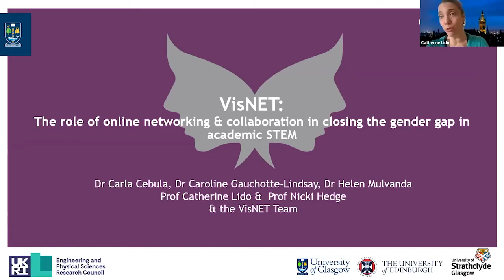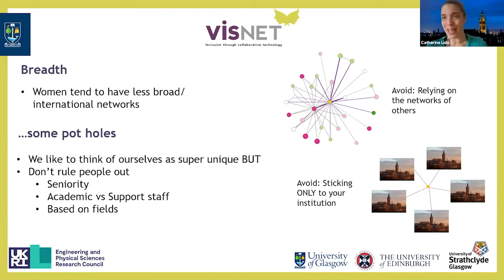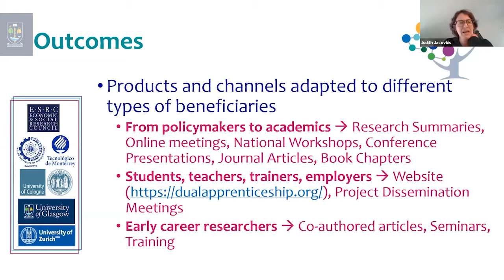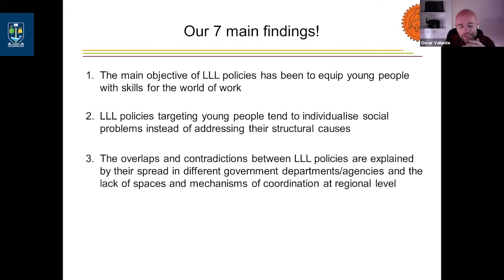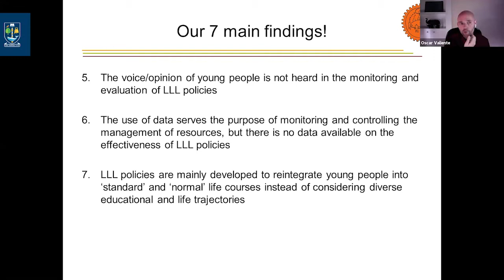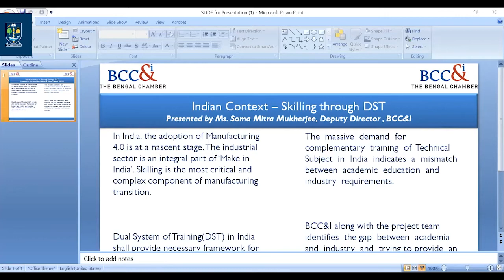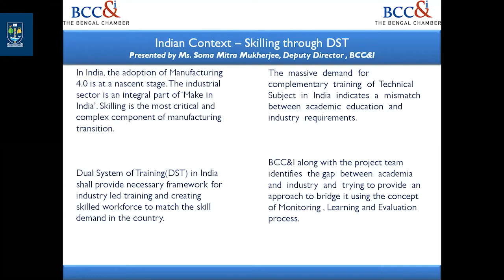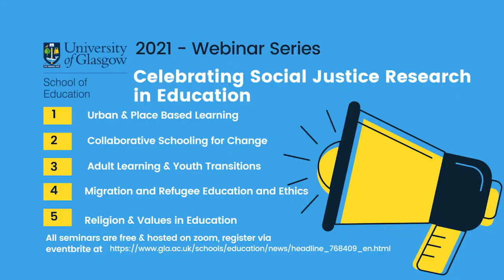Celebrating Social Justice Research in Education - Adult Learning & Youth Transitions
The focus of this webinar is on the impact of learning opportunities on the life courses of young and older adults, including those most vulnerable in labour markets and at risk of social exclusion.

Policies Supporting Young People in their Life Course. A Comparative Perspective of Lifelong Learning and Inclusion in Education and Work in Europe (Young Adulllt) (Dr Queralt Capsada-Munsech and Dr Oscar Valiente) Virtual In Situ Networking to reinvent the rules of international collaborations and reduce gender differences in academic careers (VisNET) (Professor Catherine Lido) Can dual apprenticeships create better and more equitable social and economic outcomes for young people? (Dr Srabani Maitra)